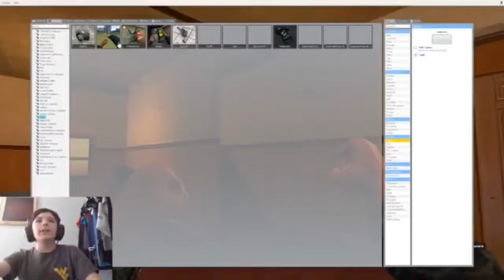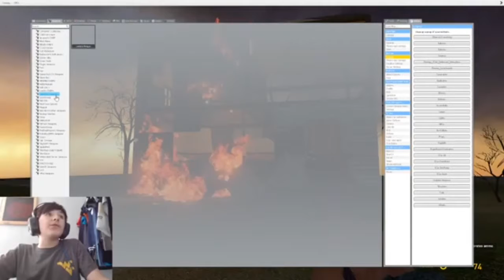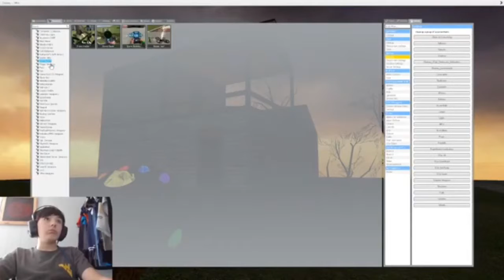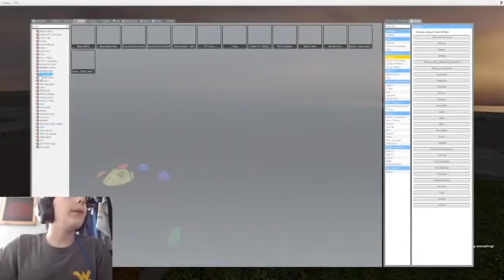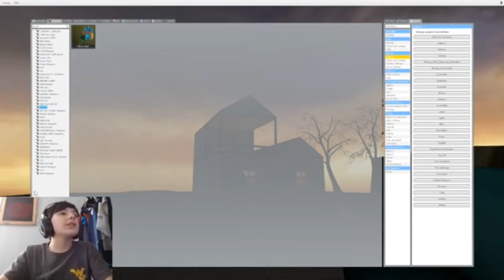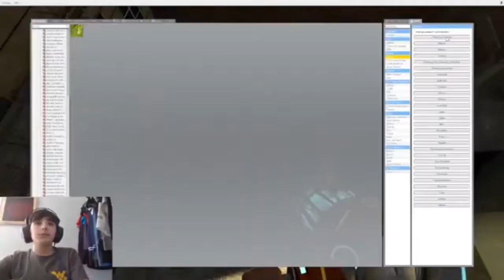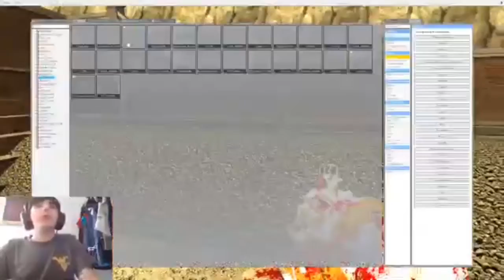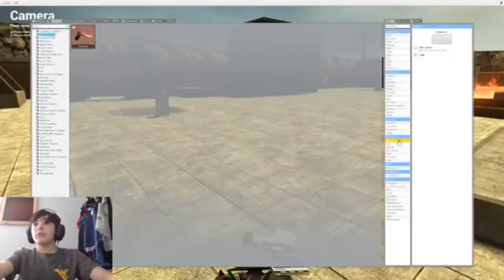Garry’s mod gameplay3 -the immortal pickle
This a video that I made because I needed to make content and I was bored. It’s not that well made but it decent
So that’s all I wanna say so I’ll see ya later.